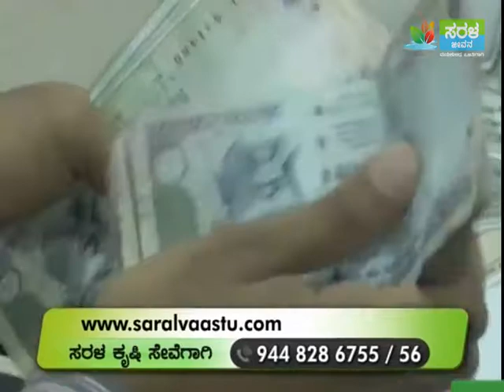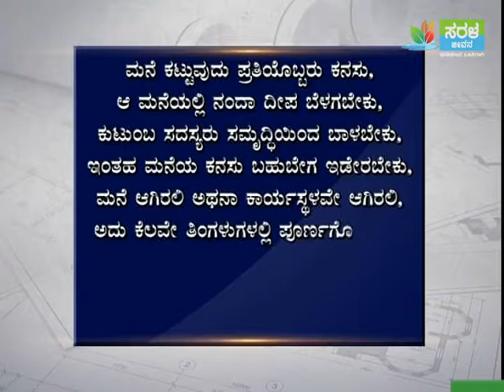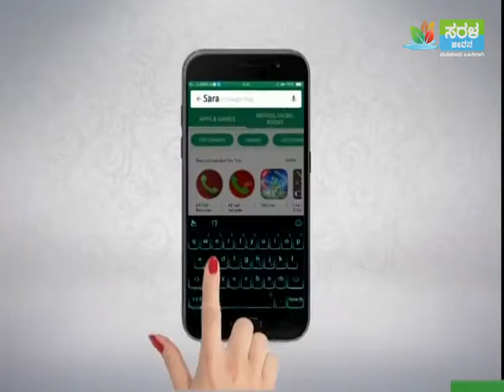Vastu Solution Agricultural Problem - Part 1 | Call +91 9036701888 | Manukulada Olithigagi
About Manav Guru Dr. Shri. Chandrashekhar Guruji

Saral Vaastu has founded by Dr. Shri. Chandrashekhar Guruji who is also known as “Manav Guru”. Guruji is a divine soul and scholar in Civil engineering. Guruji always wanted to do something good for society and believed in the core philosophy of "Vasudhaiva Kutumbakam", which means the whole universe is one family. By connecting with Guruji and following his guidance you can receive whatever you want in life. Guruji has touched the lives of millions of people, also of those who had never even met him personally.